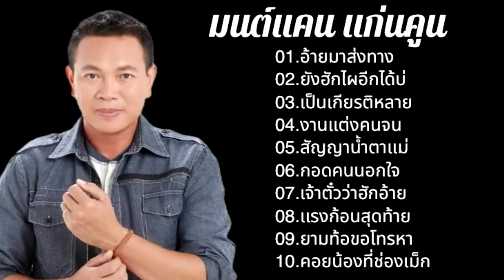รวมเพลงใหม่กำลังดัง มนต์แคน แก่นคูน ,อ้ายมาส่งทาง ,ยังฮักไผอีกได้บ่ ,เป็นเกียรติหลาย